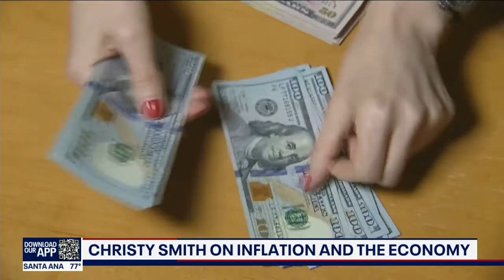It's SO Close: Christy Smith vs Mike Garcia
Democrat Christy Smith is hoping to unseat Republican congressman Mike Garcia.

In 2020, just 333 votes separated the two...making it the closest congressional race in the country.

This time around, the district is more democratic due to redistricting.

Smith is highlighting her support for a woman's right to choose...when it comes to abortion.

She joined us live on the FOX 11 News Special Report, which airs weeknights at 6PM on FOX 11 Los Angeles.